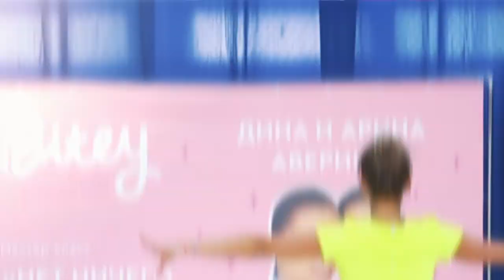Юные волгоградские гимнастки посетили мастер-классы Анастасии Максимовой и сестер Авериных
Быстрее, выше, сильнее — это девиз всех чемпионов и гимнастки не исключение. Волгоградский регион вырастил многих известных спортсменов и впереди еще много открытий, потому что юные волгоградцы не перестают совершенствоваться, в том числе посещают мастер-классы титулованных чемпионов. Только этим летом их было два. В Волгоград приезжали Анастасия Максимова и Арина и Дина Аверины.